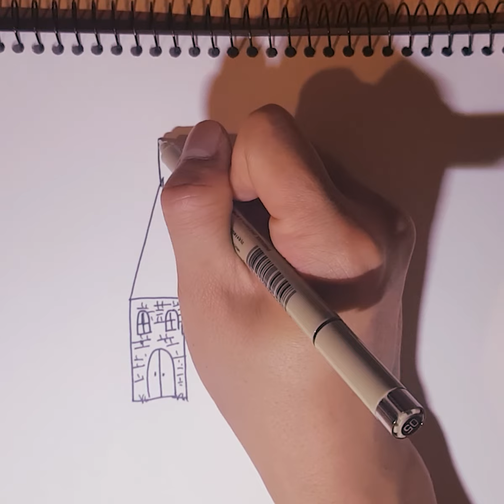음악들으며 낙서허기 Doodle in the music/ Kuwada - Cherry Cola [Meeingoo's Doodle dooDle] 수면유도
*Tresh Drawing Caution!
*손재주 1도 없음주의